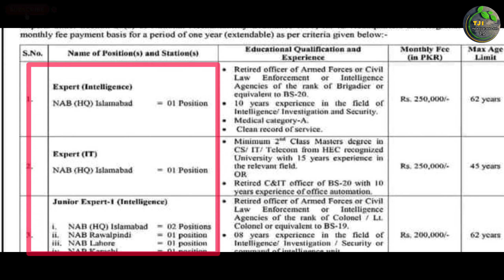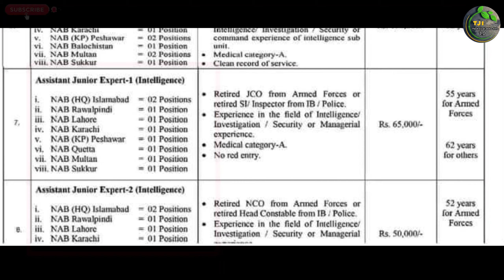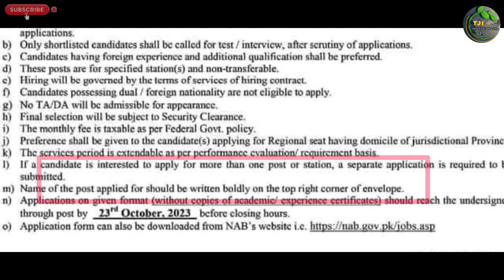Goverment Of Pakistan National Accountability New Jobs 2023 All Pakistan | Technical Job Info 1.0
السلام علیکم

Private Companies .